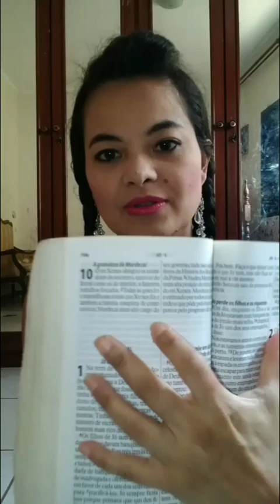Ester: um Mordecai fortalecido!